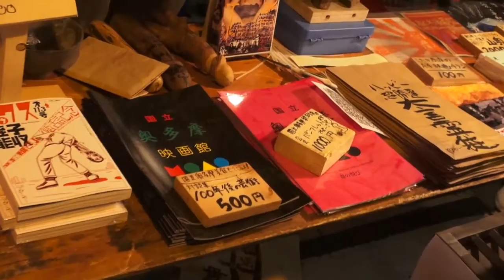五十一八 クリエイティブ アート大言霊袋 Trans Arts Tokyo 2016年 。